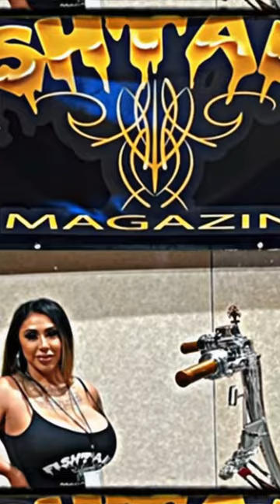Motorcycle super show 2024!